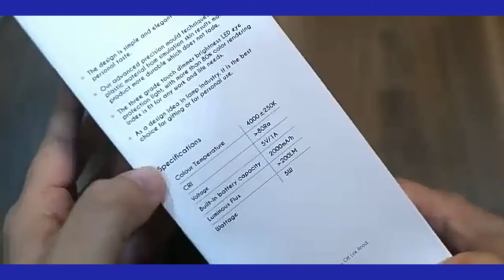i GEAR Desklite+ Led Table Lamp Rechargeable for Study and Office Desk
i GEAR Desklite+ Led Table Lamp Rechargeable for Study and Office Desk with Time/Date/Temperature/Alarm and Snooze Display, Leatherite Like Finish